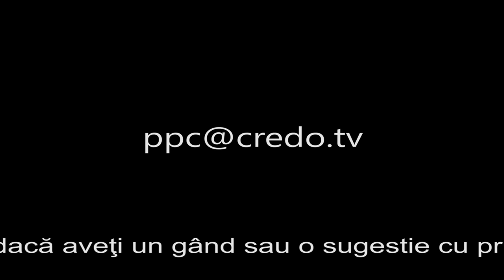Pasi prin credinţă - pastor Luigi Miţoi